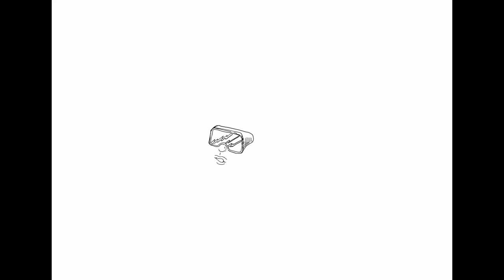AI coming for your humanity (A crazy anti-AI art rambling rant)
It shouldn't be called AI generated art. It should be called AI digested art. No wait... It shouldn't even be called art. Is it art to steal a painting out of a museum? Is it art to eat a burger that you wanted when someone else made it?... Ok I lost myself on that last analogy. Now I'm rambling in the comments and I've done enough of that. There is another 14 minutes of rambling in the video.